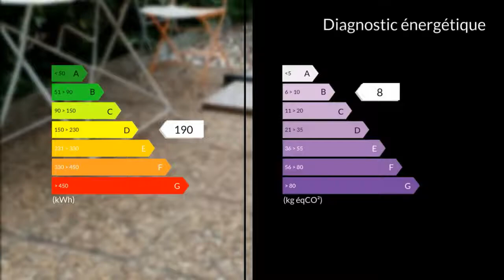A vendre - Appartement - Le Cap d Agde (34300) - 2 pièces - 27m²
studio cabine cap d'agde de 27m2 habitable plus une terrasse de 14m2 sans vis à vis avec place de parking privativeRésidence très bien entretenu sans piscine ni ascenseur donc faibles charges.Une entrée qui peut servir de bureau avec lit d'appoint .Pièce de vie avec coin cuisine douche wc séparé.Mme Michèle D'AMBROSIO 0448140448 / 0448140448 Agent commercial indépendant du réseau national clairimmo Maxihome N° RSAC : 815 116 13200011 PRIUM